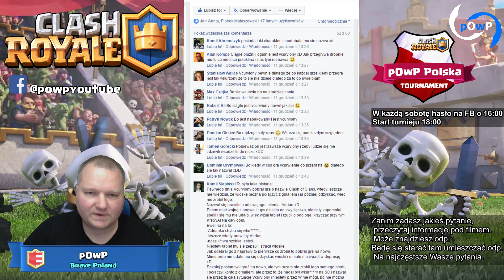Zapowiedź piątkowego LIVE 16.12.2016 i rozwiązanie konkursu z Facebooka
Jeśli podoba Ci się to co robię wspomóż mnie (wydam na turnieje dzieki)

Mój Komputer
   Windows 10 Pro 64-bit
  CPU
   Intel Core i5 4690 @ 3.50GHz
  RAM
   8,00GB Single-Channel DDR3 @ 799MHz
  Motherboard
   MSI H81M-E33 (MS-7817) (SOCKET 0)
  Graphics
   2048MB NVIDIA GeForce GTX 960 (MSI) 30 °C
  Storage
   119GB SAMSUNG SSD PM830 2.5" 7mm 128GB (SSD)
   931GB Seagate ST1000DM003-1ER162 (SATA) 25 °C
  Optical Drives
   TSSTcorp CDDVDW SH-224FB
  Audio
   Realtek High Definition Audio
Telefon
  Samsung S6

Oceniając mój film doceniasz moją pracę.
Każdy plus jak i minus dają mi wiedzę co robić dalej.
Dziękuje wszystkim.

Clash Royale Polska

Złodziej Decków – Wasza ulubiona seria, kradnę i testuję Decki

Wasze powtórki – zapraszam do wysyłania waszych epickich walk do klanu powpyt z krótkim opisem.

Decki klanowe – seria omawia decki klanowe Brave Poland na wesoło i nie tylko

Strategie, taktyki, omawianie decków i wiele innych…

Openingi widzów - seria z Waszymi openingami